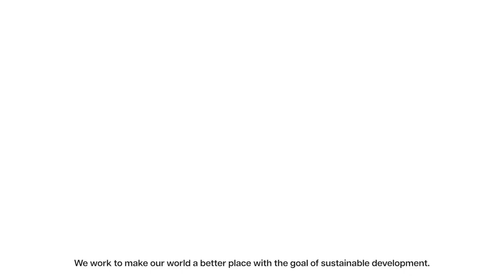8 Mart Dünya Kadınlar Günü Kutlu Olsun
Güçlü kadın güçlü gelecek anlayışıyla kadınları ve kız çocuklarını hayatın tüm alanlarında destekleyen projeler üretmeye devam ediyoruz.